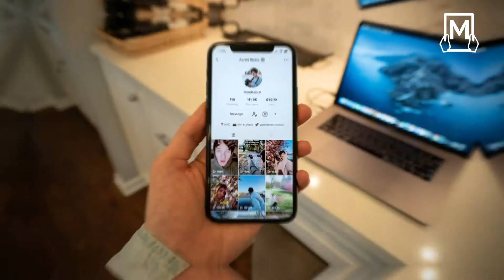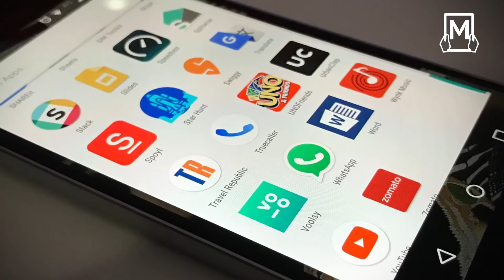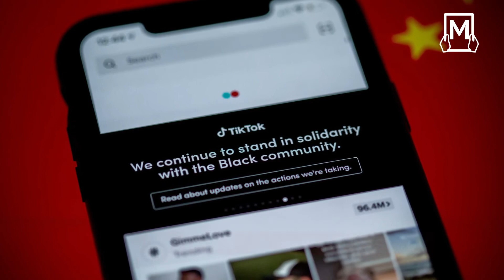Si vous aimez "Tik Tok"…faites attention, et voici les données qu'il collecte sur votre téléphone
Tik Tok, la populaire application chinoise,
a gagné des centaines de millions d'utilisateurs dans le monde,
jeunes et moins jeunes, à travers de courtes vidéos,
cependant ces derniers jours, les États-Unis l'ont accusée de collecter les données de ses utilisateurs au profit de la Chine.
Alors, quelles données collecte-t-il sur ses utilisateurs ?
Tout ce que vous écrivez
L'application scanne et analyse toutes les informations et les textes que vous écrivez, envoyez ou recevez,
même les messages que vous supprimez ou non, elle les enregistre.
Tout ce que vous touchez à l'écran
Tik Tok collecte toutes les données liées à ce que l'utilisateur touche à l'écran, que ce soit en faisant glisser ou en appuyant sur,
et l'entreprise n’est pas mentionnée la raison.
Tout sur votre appareil
Elle analyse les détails de votre appareil; Modèle, fuseau horaire, résolution d'écran, système d'exploitation, noms d'application et de fichiers
Les contacts
Vos intérêts
Il connaît tous vos centres d'intérêt et les sujets qui vous intéressent afin de mieux vous servir.
Connaissiez-vous avant toutes ces informations ?